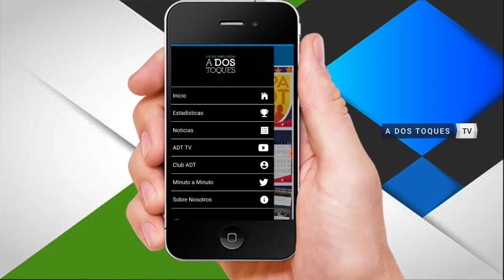FUTSALAFA PRIMERAC COMUNICACIONES VS NEWELLS FECHA1 ADTTV